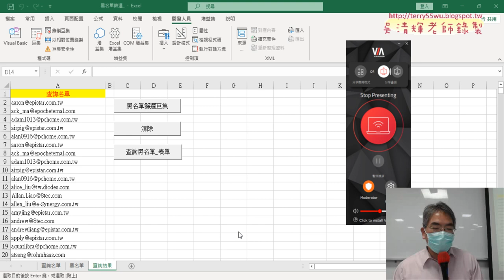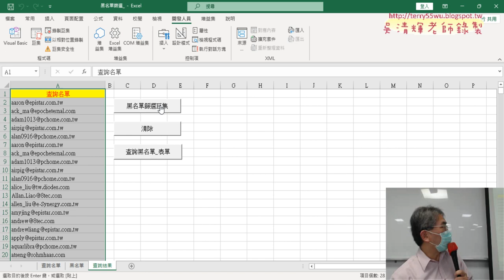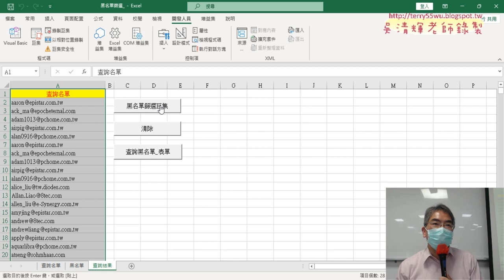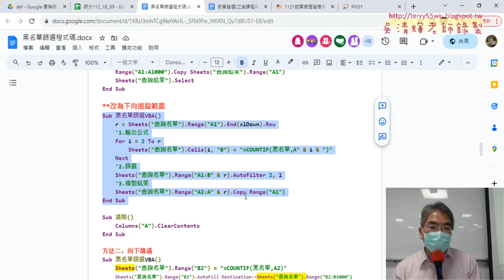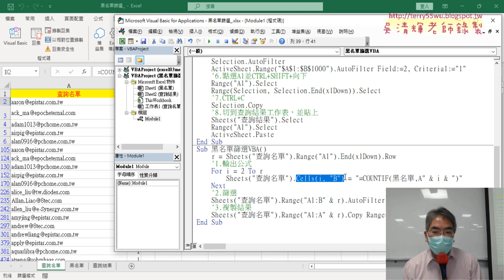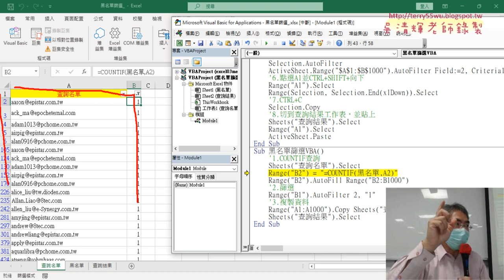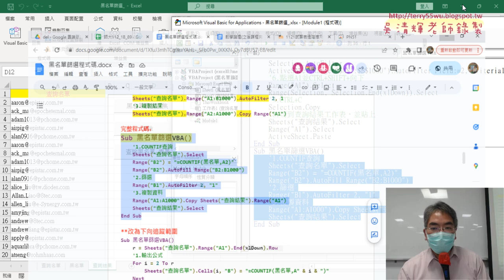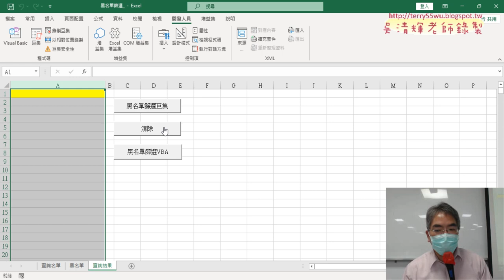04 關閉畫面更新與自行撰寫VBA程式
上課內容：
01_重點複習大樂透分析與開啟黑名單篩選
02_黑名單篩選用COUNTIF與篩選
03_錄製黑名單篩選巨集與註解
04_關閉畫面更新與自行撰寫VBA程式

課程理念：
1.以循序漸進的方式, 透過詳細的說明和實用的50個Excel VBA範例,
2.進而解說EXCEL與資料庫的結合，甚至將EXCEL當成資料庫來使用，

吳老師  112/11/18